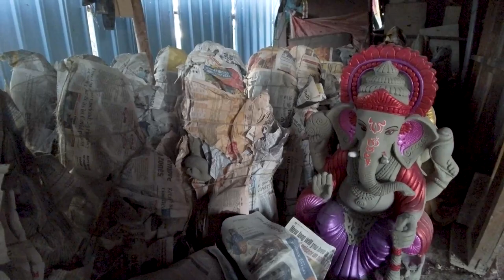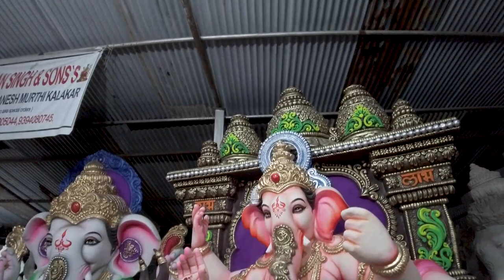NAGOLE GANESH 2022 || NAGOLE GANESH PRICE 2022 || Hyderabad Ganesh 2022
Here I do friendly content. There is no 18+ words will be use in this Channel

Singing Off HYD NAVEENYT